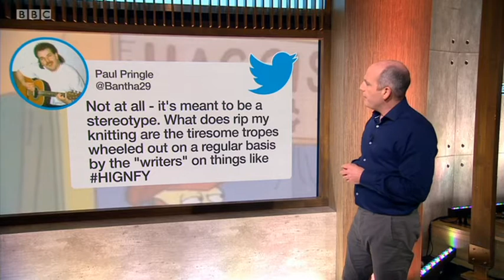Keara Murphy Timeline 19 April 2018